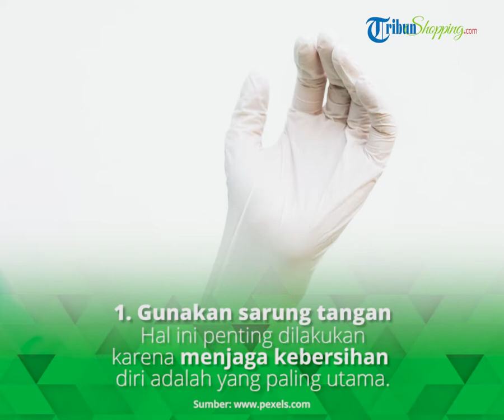Jangan Buang Pembalut di Sembarang Tempat! Simak 5 Cara Benar Membuang Pembalut Sehabis Dipakai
TRIBUN-VIDEO.COM - Perempuan yang datang bulan pastinya akan sering mengganti pembalut ya, bahkan demi kesehatan harus beberapa kali dalam sehari.

Tentunya pembalut yang telah digunakan itu perlu dibuang dengan benar.